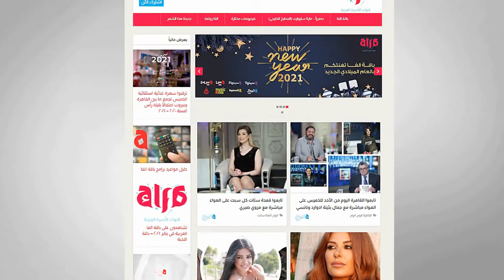كابتن محي صلاح: لاعبو منتخب_اليد ثروة قومية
كابتن محي صلاح: لاعبو منتخب_اليد ثروة قومية.. والمدرب لو ماعملش بيهم إنجاز لازم يتحاكم

قنوات_الأسرة_العربية